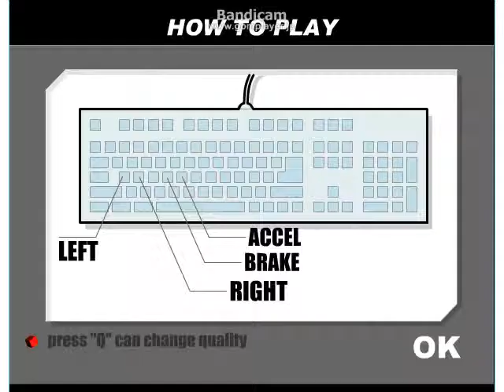頭文字D 無料 フラッシュゲーム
クソゲーとイタ割れている頭文字Dフラッシュゲームを
廃人になるほどやり込みまくりました、。
※中傷コメ禁止  何か問題があれば削除いたします